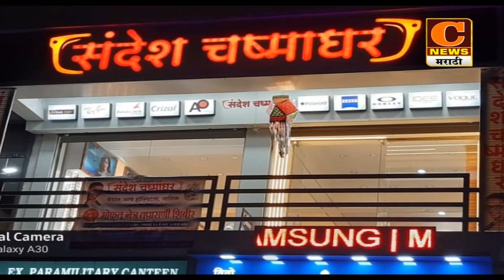संगमनेर - अल्पवयीन मुलीवर अत्याचार करून तिचा गर्भपात, पोक्सो अंतर्गत गुन्हा दाखल